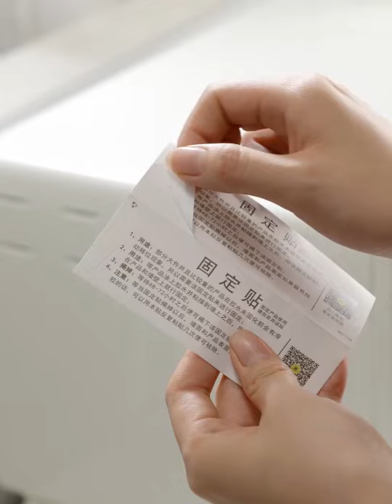Multifunctional Kitchen Towel Rack Strong Kitchen Roll Holder Firm Toilet Paper Holder Exquisite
Multifunctional:A good helper for holding kitchen and toilet items such as towels, tissues, rags, slippers, plastic wrap, etc.
Strong load-bearing capacity:With a strong load-bearing capacity for hanging heavy items due to solid material of high quality.
High performance:Good resistance to water and moisture, rustproof with a long service life.
Exquisite workmanship:Processed by exquisite workmanship so that it has a matte surface, feeling textured and will not cut your hands when using.
No-punching:No need to punch holes in the wall for installation. Just using the glue attached to complete the installation easily and conveniently.